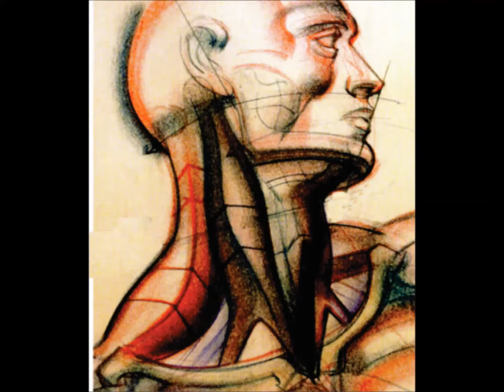Fine SternoCleidoMastoid Neck Muscles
Beautiful SCM Muscles including Elvis'.